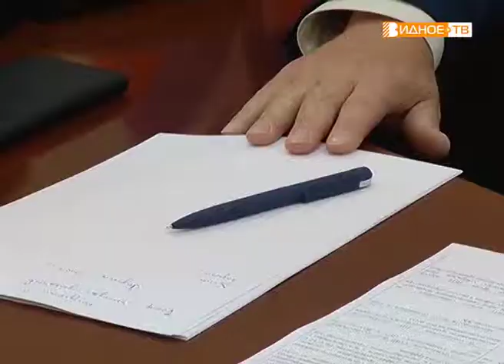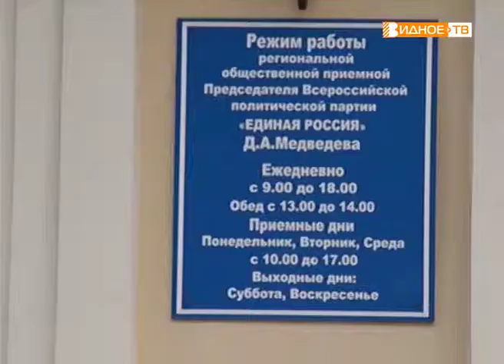"Юридическая консультация" - вопросы обманутых дольщиков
В 20 регионах нашей страны прошел Единый день оказания бесплатной юридической помощи так называемым обманутым дольщикам. Организатором акции, которая в том числе прошла и в Московской области, стала партия "Единая Россия"